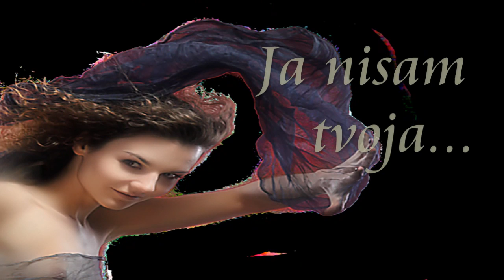COLONIA - Ja nisam tvoja mala.wmv